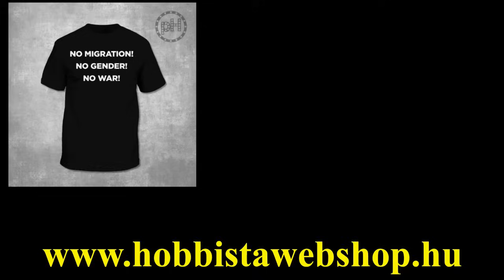Így múlik el Amerika dicsősége - Hobbista Hardcore 24-05-08/2; István Dániel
Amit itt, a YouTube-on láttok, az csak egy ízelítő a teljes videóból, nézzétek meg az egészet a Rumble csatornánkon:

István Dániel (nem a műsorvezető) 20 évvel ezelőtt ment ki Amerikába, de lassan már újra több időt tölt itthon. És nem véletlenül. Amerika nagyon rossz irányba ment, és megy továbbra is. Ezt már évekkel ezelőtt észrevette, és rendszeresen készít magyar nelvű YouTube-videókat az USA-ban zajló politikai eseményekről, folyamatokról. A Hobbistánál viszont most járt először.

A webshopban történő vásárlással a munkánkat is támogatod... és a véleményedet, értékrendedet is megmutathatod.
Köszönjük!